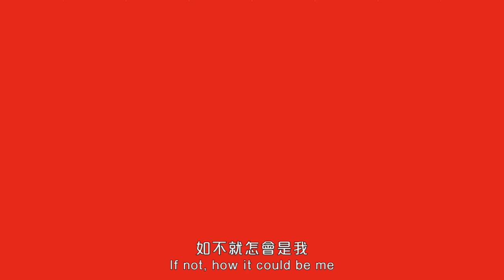Who am I? As Taxi As Me